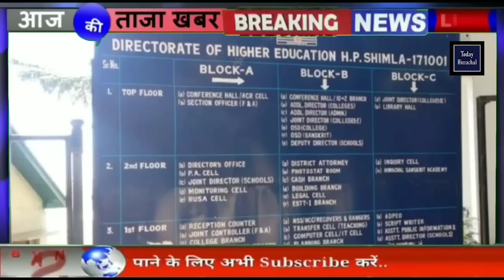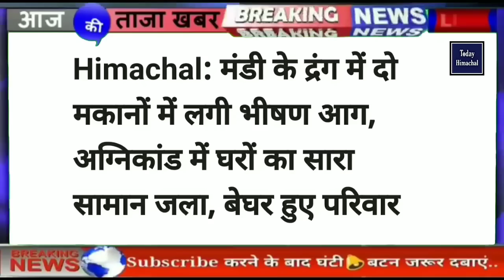🛑 Himachal News | Today Himachal | HP News Himachal | हिमाचल शाम की बड़ी खबरें | Breaking News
Priyanka sharma
Nishant
Shiksha
Geetika Pandey
kanika
Shalini sharma
Hardeep Singh
Rohit Sharma

himachal pradesh election result,
mcd election 2022,
himachal pradesh,
himachal election result,
himachal mein kiski sarkar bani,
exit pol,
himachal ka exit pol,

himachalpradesh himachal